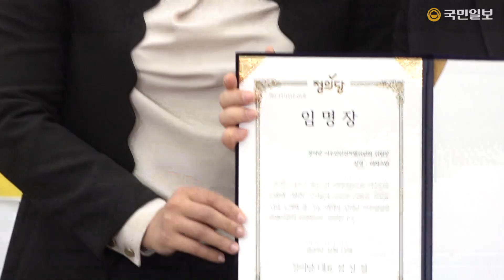이자스민 정의당 입당식 "저는 대한민국 사람입니다"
“저는 대한민국 사람입니다. 여러분들과 한국 사람이 되는 과정이 달랐을 뿐입니다.”

이자스민 전 의원은 11일 정의당에 공식 입당하는 자리에서 이렇게 말했다. 그는 “대한민국이 더 나아지길 바라는 마음은 여러분과 똑같다”며 “새로운 출발을 큰 소리로 응원해 달라”고 호소했다.

정의당은 이날 국회에서 이자스민 전 의원 입당식을 열었다. 필리핀 출신의 그는 우리나라 최초 귀화인 국회의원으로, 19대 국회 당시 자유한국당의 전신 새누리당에서 활동했다. 이자스민 전 의원을 직접 나서서 영입한 심상정 대표가 그를 뜨겁게 포옹하며 환영했다. 또 당 인권특별위원장에 임명했다.